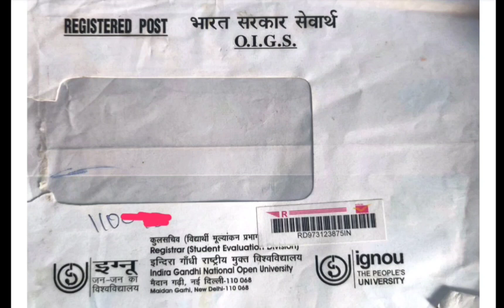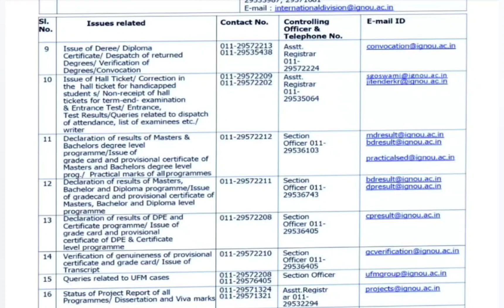IGNOU JUNE 2022 MARKSHEET CERTIFICATE आपके ADDRESS पर क्यों नहीं आ पाती?? REASON और SOLUTION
ignou assignment submission last date for both online and offline submission  ignou assignment submission January 2023 session new re-registration starts December exam hall ticket admit card ignou final datesheet new notice promotion marks validity